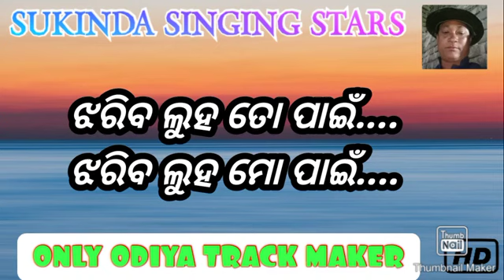ଓଡ଼ିଆ ଭଜନ ଟ୍ରାକ ଗୀତ ତ ଆଗରେ କିଛି ଧୁପ ମ ଆଗରେ କିଛି